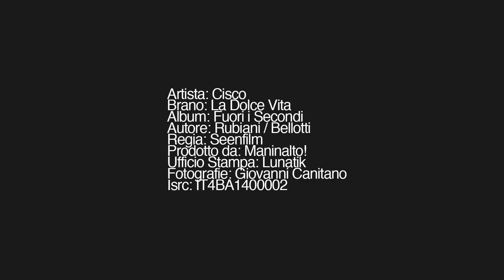Cisco - La Dolce Vita (Official Videoclip)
Wrrrrroom, romba la motoretta per le strade della città eterna. Incontra la vamp dalla pelle di luna, attraversa un mondo giovane e fiero. Poi la dolcezza si dissolve, nessuno sa dove è andata a finire.

LA DOLCE VITA - Testo
(Rubbiani -- Bellotti)
È inutile cercare Mastroianni con la sua vespa,
aspettare che baci Anita, è una storia finita
La vespa nel frattempo si è sgonfiata, l'aria è cambiata
niente affatto dolce, sembra avvelenata
Ma dov'è finita questa dolce vita?
Si è trasformata in una vita agra.
Ah, come è amara questa mia vita agra!
Le voci si accavallano alle voci, tutti a gridare,
Polemizzare, lamentare è lo sport nazionale
Tra milioni di milioni di commenti, in larga parte deficienti,
cerco una prospettiva in una terra cattiva
Rotola, rotola, rotola il sasso
Scivola, scivola sempre più in basso
Annegano, affogano pensieri e parole
Perdono senso in mezzo a troppo rumore
Di secoli e secoli, di storia non c'è memoria
un piccolo presente li nasconde, la spazzatura incombe
in un paese che ha scordato la bellezza, cosa ci resta?
Un reality per fare successo. Povera patria e povero me stesso!

CREDITS VIDEOCLIP:
Artista: Cisco
Brano: La Dolce Vita
Album: Fuori i Secondi
Autore: Rubiani / Bellotti
Regia: Stefano Bertelli
Prodotto da: Maninalto!
Ufficio Stampa: Lunatik
Fotografie: Giovanni Canitano
Edizioni : Universal
Isrc: IT4BA1400002